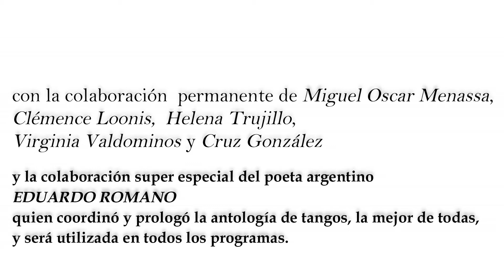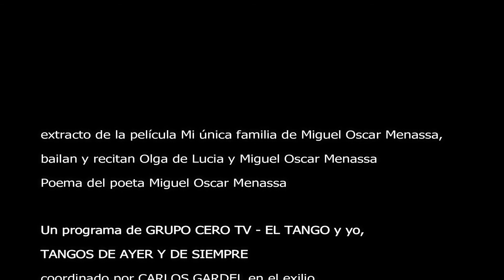17 - TANGO Y YO. TANGOS DE AYER Y DE SIEMPRE. AMIGOS QUE YO QUIERO